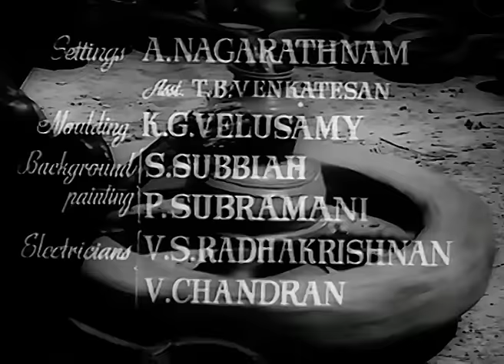बहुरानी Bahurani - Full Movie | Guru Dutt & Mala Sinha | Old Classic Movies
Zamindar (Nazir Hussain) has two sons — Raghu, by his first wife and Vikram, by his second wife. Raghu (Guru Dutt) is a simple-minded and innocent young man. Vikram (Feroz Khan) is cruel, domineering, selfish and greedy and he maltreats everyone, from servants to his own brother Raghu. Vikram's vicious mother Rajeshwari (Lalita Pawar) does the same.

After Vikram has a feud with a tough and smart village girl named Padma (Mala Sinha), who is the first person to ever confront him, Zamindar gets the idea of marrying Vikram and Padma. Vikram refuses and after a series of incidents, Padma marries Raghu instead. When she understands how her husband has been treated over the years, she vows to set things right and in the process falls in love with him. Inspired by her love, fearlessness and no-nonsense attitude, Raghu begins to find the courage to resist his oppressors.

Main Cast: Guru Dutt, Mala Sinha, Feroz Khan, Lalita Pawar, Nazir Hussian, Radhey Shyam